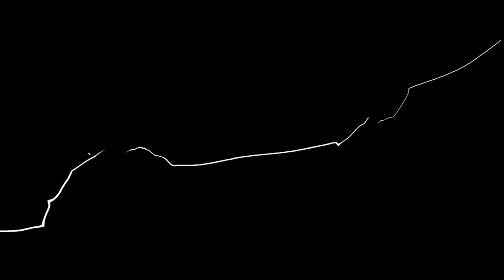Sea Salt 6 - Losers Finals - Monstroso (Heihachi) vs Psylence (Nina)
Welcome back to our Offline Sea Salt tournament!